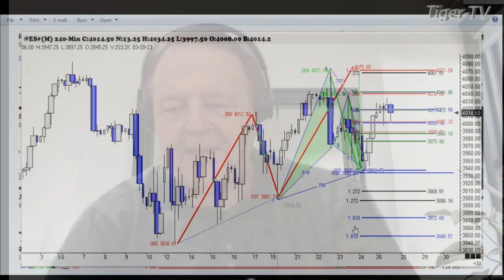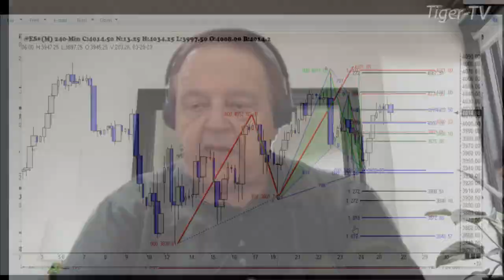March 27th, 2PM ET Market Update on TFNN - 2023